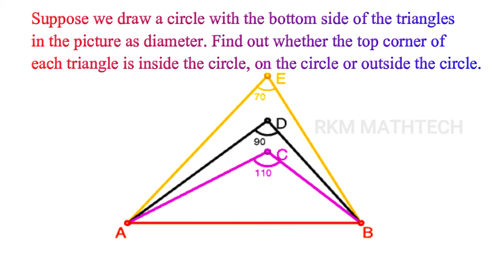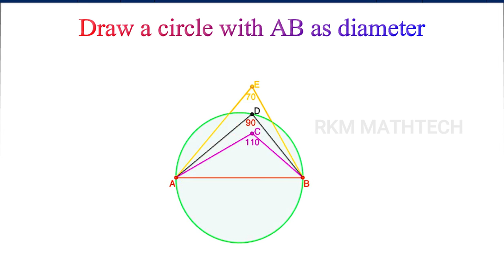STD 10 MATHS -CIRCLES-TEXT BOOK EXERCISE PAGE NO.42 Q.No.1/STD10 -വൃത്തങ്ങൾ പേജ് 42 ചോദ്യം നമ്പർ 1